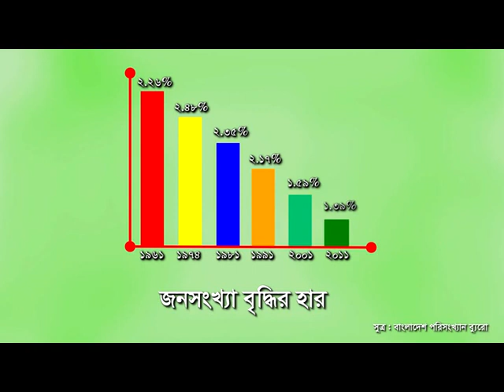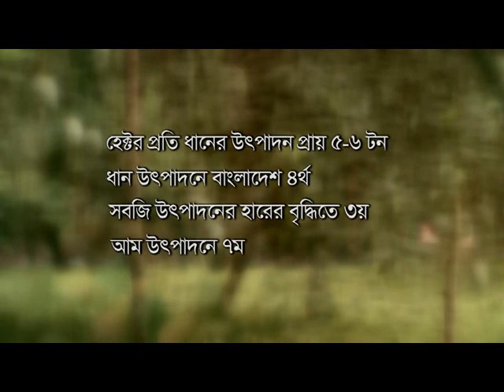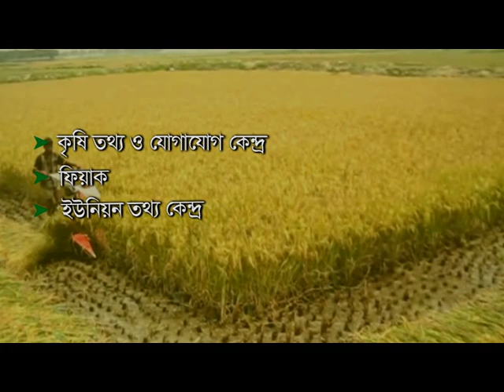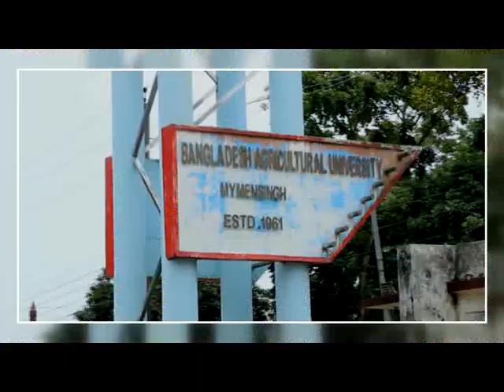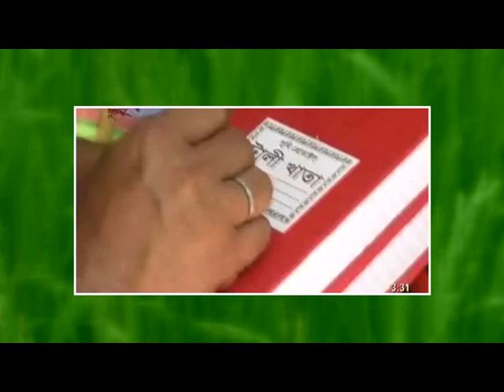Bangladeshe krishi biborton (উন্নয়ন মেলা ২০১৭ উপলক্ষে নির্মিত)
উন্নয়ন মেলা ২০১৭ উপলক্ষে নির্মিত ডক্যুমেন্টারি